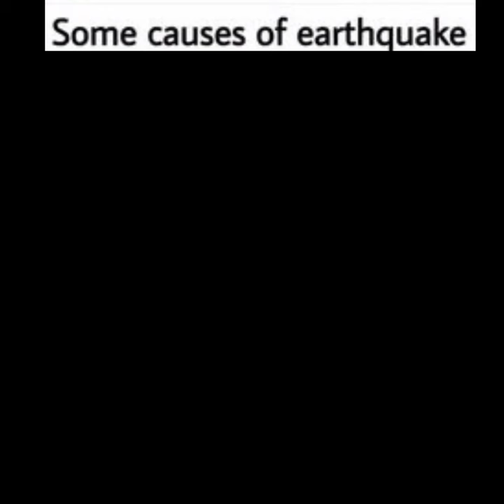Best TMKOC memes that will make you laugh| meme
varisu trailer hindi
vectors
wednesday
well intended love ep 1 eng sub
what do babies think
world cup songs
xavier in real life
yessmartypie ts group 2 notification 2022
tunisha sharma death video
twice blackpink
varisu movie song
varisu trailer
varisu trailer hindi
vectors
wednesday
world cup songs
yessmartypie
that's my sister and she's no b but i am
the beginning of kantara
the cats
the uk07 rider
theruvoram paranthu vantha song
tmkoc memes
triggered insaan
troom troom
ts group 2 notification 2022
twice blackpink
varisu movie song
varisu trailer
sargun mehta movies
sarkar ta sadi apni aa
sasuke funny moments
school memes
Song
Songs tamil
splitsvilla 14
ssundee
study motivation
taekook
tarak mehta ka ulta chashma jethalal..
technoblade
technogamerz
telugu movies
pokemon
pokemon journeys episode 138
pokemon shorts
potato chips recipe
pragati verma darshan raval
psg vs al nassr 2023
pushpa impossible
putula
que llevar a la playa
rb battles
roblox one piece
ronaldo skills
rubik's cube solver
salt bae
messi song
mha badass monments
mili trailer
minecraft smp
mr beast
mrbeast
naseeb movie dialogue status
naubatkhane mein ibadat
neet
new song 2022
new year insta story ideas
not your barbie girl
ohio memes
op betrayed deku texting story
1
kabutar dikhao
kanye west live
kinder joy
kolaveri di
kpop memes
life goes on
lightskin vs darkskin package
lobster meme
love today comedy scenes tamil
maan meri jaan live performance
maggi
maina anekuwa hoi vreegu kashyap ...
marry on the cross
how to play against sicilian defense
how to wear half saree
hunter call of the wild
i am addicted to
i came in like a wrecking ball
im better meme
india vs pak reaction
indian army daku
into your arms slowed
jeon faiza
jethalal memes
flight laugh
free fire gaan
full subtractor
gacha react to saitama
ganit
gatta kusthi full movie in hindi
greta thunberg andrew
handball vs football
horror story
how many balloons does it take for a..
how to become Super saiyan
how to change password on ps4
how to get mink v2
how to make gulab jamun at home
dilbar rider
doms colour pencil drawing 24 shades
doom patrol
dragon ball mugen android apk downl.
dragon ball super sunday
dreamers mv
ega theatre response
ex bi5ch Xxtxtentacion
eye doctor
eystreem
fifa mobile download
flight laugh
comedy short movies
correlation and regression in statistics
cOuntryhumans
COW COW COW COW COW COW COW COW...
crazy karen
crazy xyz dead
Ct scan
cute girl shorts
daku song
daman
dave holmes movie explained in tamil
death stare
delhi safari full movie
devil eyes
bts ff
bulls
butterfly short video
cartoon in hindi
celaine
charlie and the chocolate factory
chhori aaja mare
chimpiri juttu dani song
chocolate snake
cholna sujon
choo choo charles nuclear
cid
class 11 maths probability
college romance bagga fight scene
bagad billa
bakhtawar drama episode 21
baud chanel
bele sambar in kannada
best remix
bigg boss season 16
bihar man dashrath manjhi movie
biriyani man
birthday edit video
blackpink house tour
bones
boys attitude
brain mneme
bts concert with blackpink
airplane voice
all about upsc
all of us are dead behind the scenes
allah duhai hai zayn
alphabet lore
anand miss anand
anime
anime girl360 sus tiktok
anshu bisht pokemon cards
anupama serial today episode
ashish chanchlani
audio edits
baby stop
badri aur budbak song
when you can't control your laugh
besharam rang song
best memes
kabir singh status
memes
oter
shorts
tukur tukur taka tak
a cruel angel's thesis
abcd dance factory
acha theek hai samajh gaya
after dark @atozmemes
@Atoz memes
@Trending memes